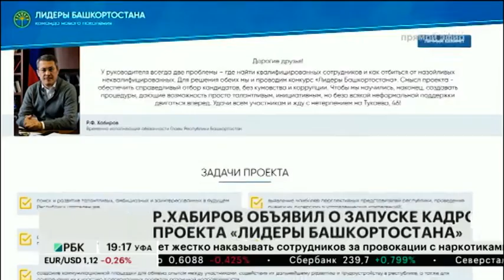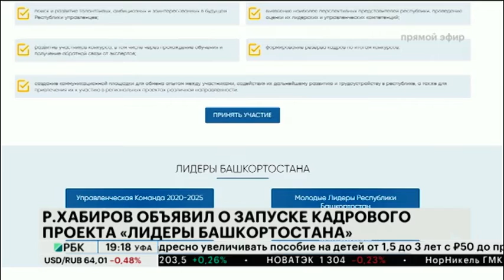Р.ХАБИРОВ ОБЪЯВИЛ О ЗАПУСКЕ КАДРОВОГО ПРОЕКТА "ЛИДЕРЫ БАШКОРТОСТАНА"